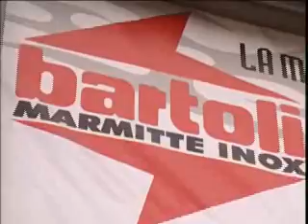Riccardo Errani Stefano Bossuto Lancia Delta integrale 16v gr.A 0039 335 307532